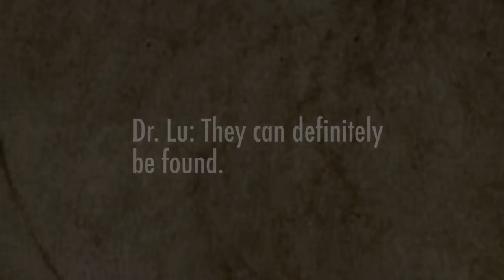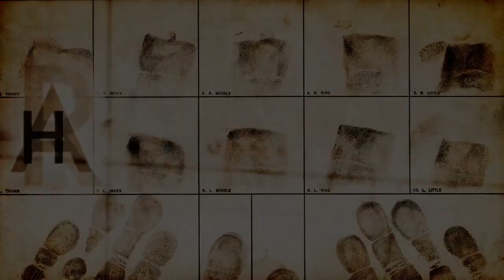HARD TO BELIEVE Movie: Trailer #2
HARD TO BELIEVE is a documentary investigating one of the most horrifying crimes in our time, and questions: Why is it that so few people seem to be paying attention?

It's happened before: Governments killing their own citizens for their political or spiritual beliefs. But it's never happened like this. HARD TO BELIEVE examines the issue of forced live organ harvesting from Chinese political prisoners by physicians and the response – or lack of it – around the world.